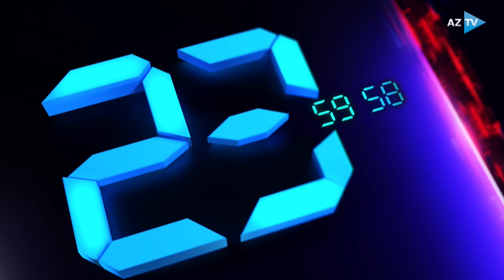Samirə Mustafayeva ilə AZTV XƏBƏR (00:00) | 19.01.2024